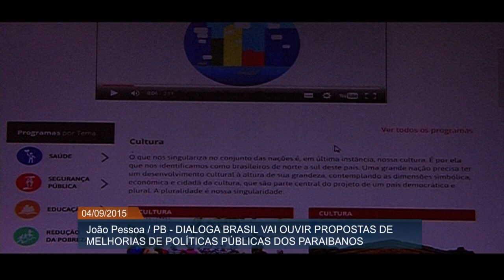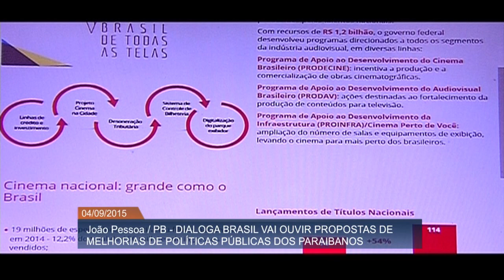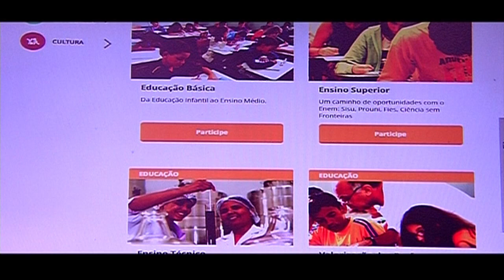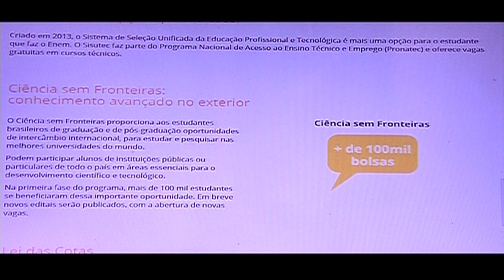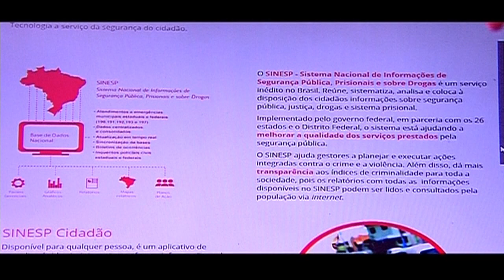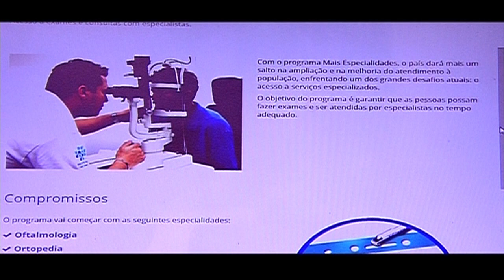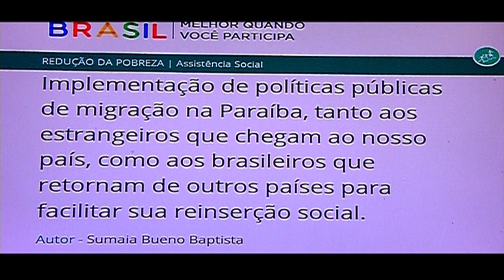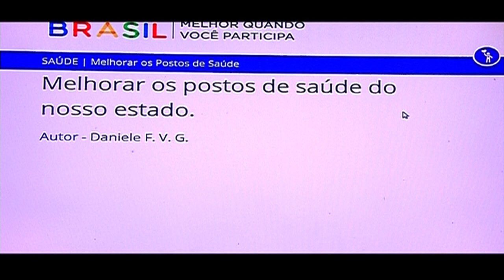João Pessoa recebe evento de divulgação do Dialoga Brasil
ATIVIDADES DA PRESIDENTA - 04.09.15: A cidade de João Pessoa (PB) recebeu nesta sexta-feira (4) o evento de divulgação da plataforma Dialoga Brasil, ferramenta que permite a sociedade sugerir e discutir melhorias nas políticas públicas do país. Acompanhada por ministros, a presidenta Dilma Rousseff esteve no local e participou de bate-papo com os paraibanos sobre os programas de governo.